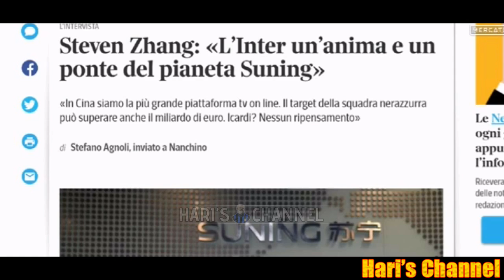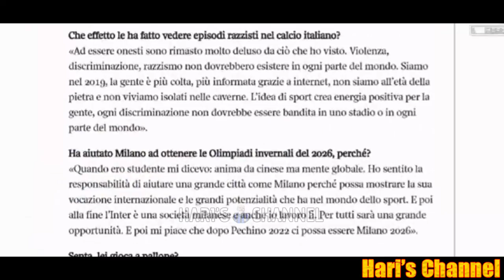PEDULLA': "NUOVA OFFERTA PER LUKAKU, MIRANDA ALLO JIANGSU SUNING E.."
Alfredo Pedullà con tutte le news di mercato nerazzurro, gli aggiornamenti sulla trattativa Romelu Lukaku, il passaggio, eventuale, di Joao Miranda allo Jiangsu Suning, e tutti gli altri nomi fra cui Edin Dzeko.